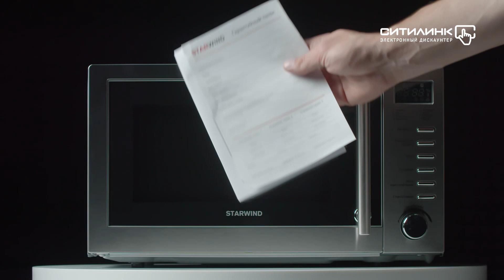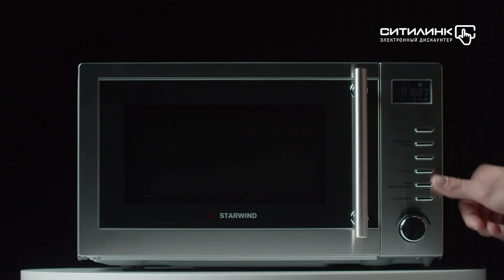Обзор микроволновой печи Starwind SMW5320 | Ситилинк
Товар: [#1121349]